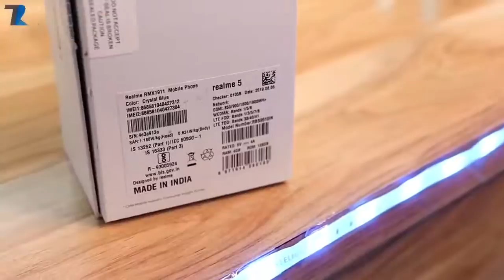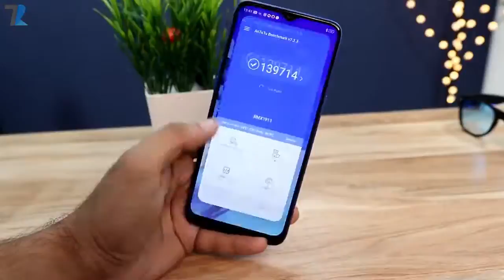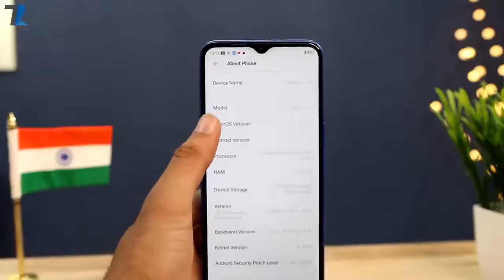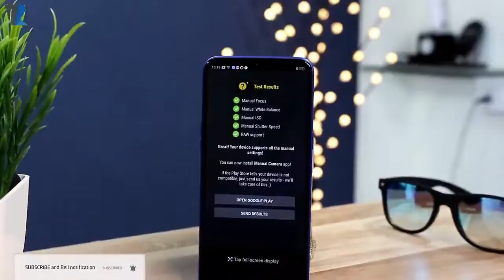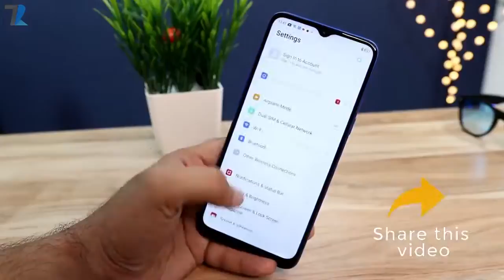Techno Ruhez! Realme 5 - Unboxing & Hands On _ The Beast Under Rs.10,000 ! 🔥